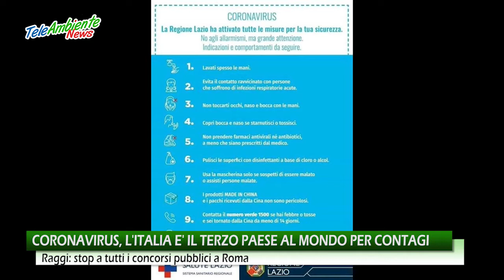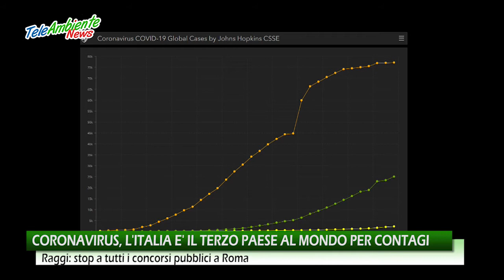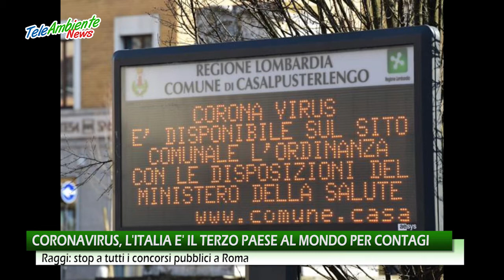Coronavirus, l'Italia è il terzo Paese al mondo per contagi